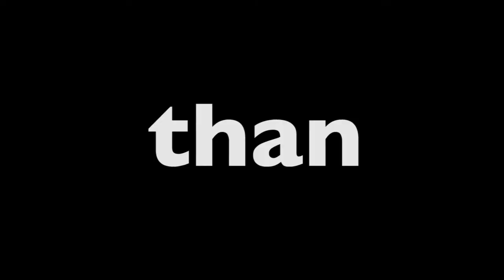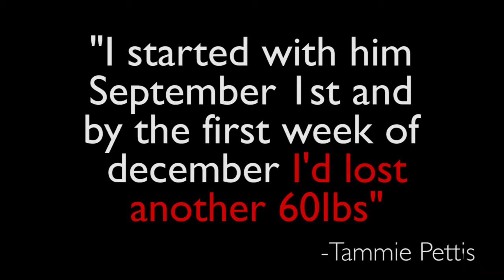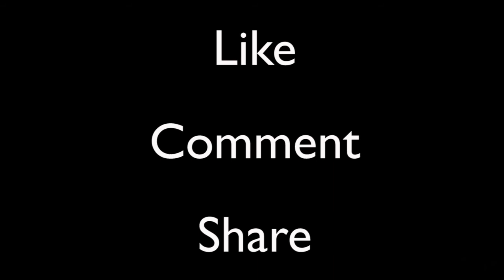Bolo Fitness Motivational Video 2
Second motivational video video by The Brazen Project and Korlen "Bolo" Burrell.